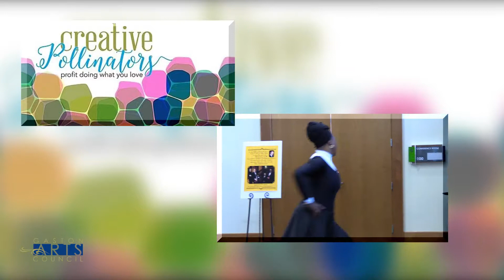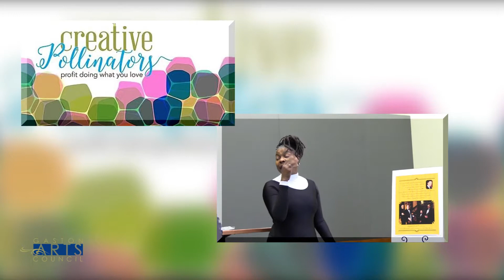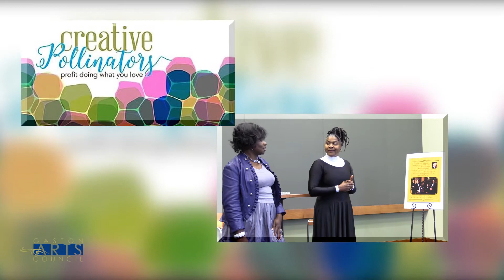Shall We Dance | Creative Pollinators | Gaston Arts Council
Pamela Reid, dancer, choreographer, instructor & founder and president of Gaston County Black Theatre Company.

She was the featured performing artist a Season 2 Creative Pollinators artist meetup.

Video created by: dhunn productions